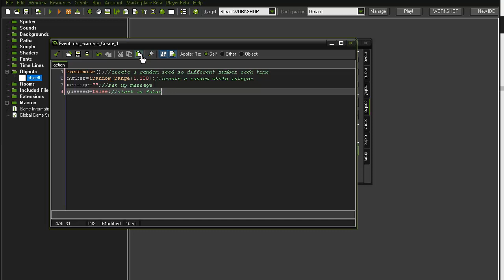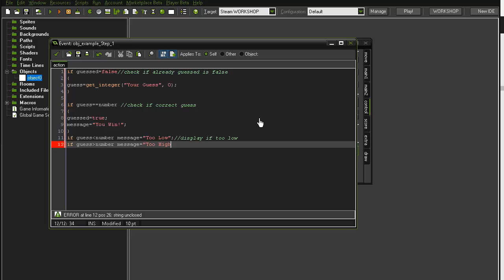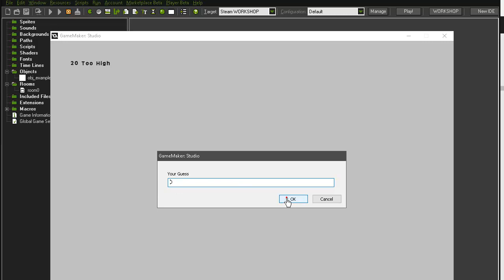GAME MAKER High OR Low Number Game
Computer picks a random number between 1 and 100. Player guesses by entering a number. The computer tells you if the number is too high or too low. Player keeps guessing until the number is found.

 stay awesome